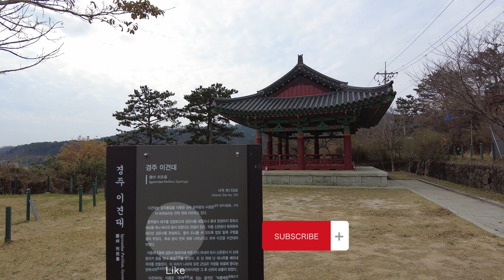경주 이견대 | 문무왕릉을 내려다보이는 아름다운 정자 | December 2023 | 경주여행 | 랜선여행 | 4K HDR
주시 감포읍 대본3리와 문무대왕면 봉길리, 그리고 용당리는 신라 문무대왕의 호국정신이 서린 유적이 모여있습니다. 그 지역을 우리는 동해구라고 부르는데요.
대본3리의 이견대와 봉길리의 문무대왕 수중릉, 용당리의 감은사지에 얽힌 설화는 삼국통일의 위업을 완성하고 고대 한반도의 융성을 이룩한 신라왕조의 핵심 유적입니다.
이견대는 또 신문왕이 용에게 검은 옥대를 받아 만파식적을 만든 곳이라는 이야기도 있습니다. 삼국유사에는 만파식적에 대한 이야기가 전해지는데요. 신문왕이 대나무를 베어 피리를 만들고 불어보니 적군이 물러가고 모든 병이 나았다고 하죠. 또 장마에는 비를 그치게 하고 가뭄에는 비를 내리게 했다고 합니다.

날씨 : 맑음
온도 : 11℃ 🌡